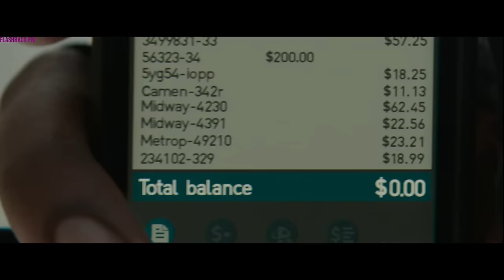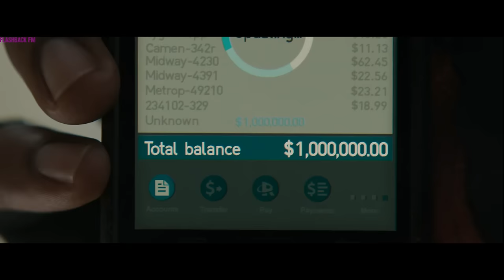Deadshot vs Batman | Suicide Squad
Storyline: It feels good to be bad...Assemble a team of the world's most dangerous, incarcerated Super Villains, provide them with the most powerful arsenal at the government's disposal, and send them off on a mission to defeat an enigmatic, insuperable entity. U.S. intelligence officer Amanda Waller has determined only a secretly convened group of disparate, despicable individuals with next to nothing to lose will do. However, once they realize they weren't picked to succeed but chosen for their patent culpability when they inevitably fail, will the Suicide Squad resolve to die trying, or decide it's every man for himself?

Cast:  Will Smith (Deadshot), Margot Robbie (Harley Quinn), Viola Davis (Amanda Waller), Jared Leto (The Joker), Jay Hernandez (Diablo), Adewale Akinnuoye-Agbaje (Killer Croc), Cara Delevingne (June Moone / Enchantress), Joel Kinnaman (Rick Flag), Karen Fukuhara (Katana), Jai Courtney (Captain Boomerang)

Production Companies:
Atlas Entertainment
DC Comics
DC Entertainment
Dune Entertainment (in association with) (as RatPac-Dune Entertainment)
Warner Bros.